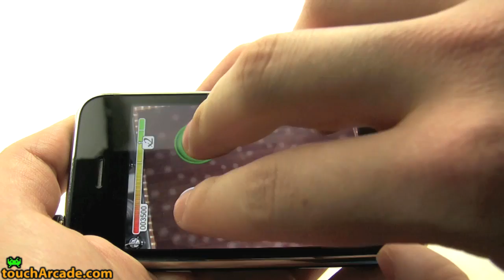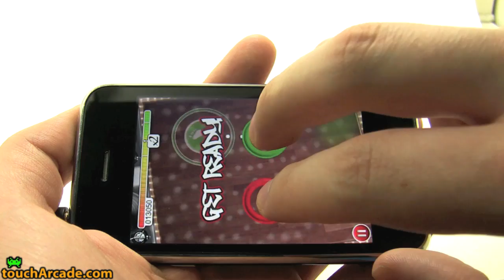B-Boy Beats Hands-On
B-Boy Beats iPhone